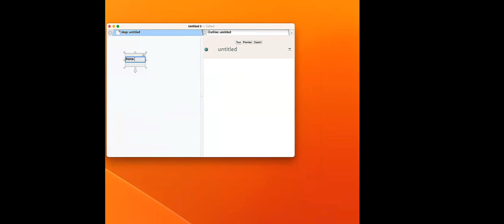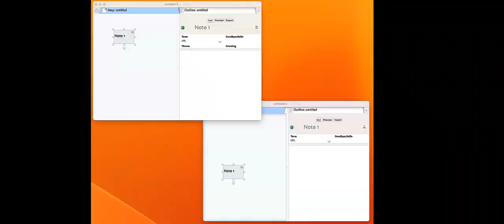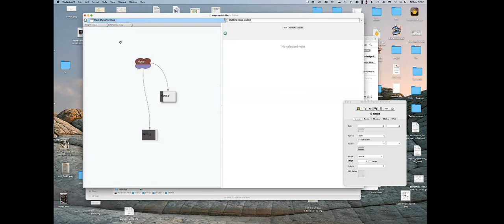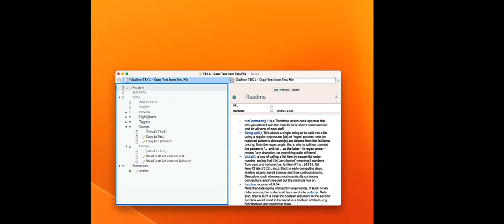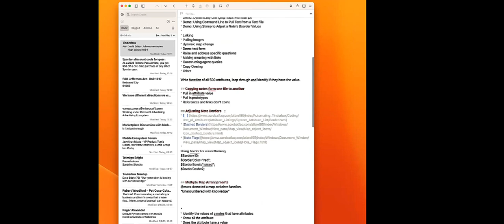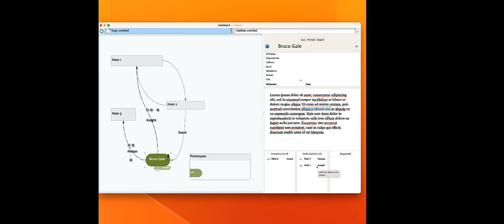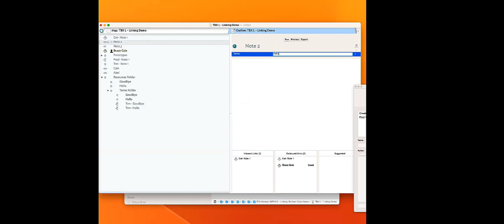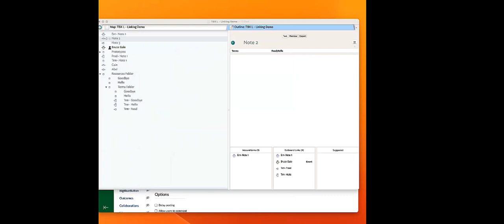Tinderbox Meetup February 18, 2023 Video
# Agenda
* Introductions
* Agenda Settings
* Agenda topics
 - Strategy and demo for moving notes from one TBX file to another to another
 - Manage visual of note board: width, color, dash, bevel
 - Flags
 - Demo: Dynamically changing maps with stamp and function
 - Demo: Using Command Line to Pull Test into $Text from a Text File
 - Making meaning from links: visual links, link types, link operations, transferring data between notes, creating and linking notes
* Resources

## Future Topics to Cover
* More on linking
* Constructing and working with queries
* Writing function to determine with attributes associated with a note have a value, need method for pulling all system attributes, and review of existing method for pulling user generated attributes G
* Review of Apple Script to export notes from Drafts to a TBX Inbox, see [Tinderbox Training Video 63- Export Drafts Note to Tinderbox]

We briefly discussed strategies for copying notes between Tinderbox files and how to make sure that attributes that have values can get carried into other TBX files, i.e., when the destination TBX file in question does not have the same attributes.

Beyond attribute value, other things to remember are associated prototypes, rules, edits, linked notes, and functions associated with a note.

We discussed how to create visual affordances with border attributes, e.g,

$Border=10;
$BorderColor="red";
$BorderBevel="raised";
$BorderDash=2;
**References**

## Flags
We briefly discussed flags and the new capabilities being introduced in the next TBX release.

@mwra demoted a map switcher stamp, i.e., the ability to use a stamp and function to dynamically change the visual elements of a map view.

@satikusala demo'ed @mwra's script to pull text from a .txt file by leveraging the command line.

@satikusala provided an overview of links within TBX. We discussed the distinction between a wiki/web hyperlink versus a hypertext linkbase method of hyperlinking (TBX being one of the only solutions that adheres to the later method, i.e., relies on linkbases and link anchors). We discussed the nature of a link, link operations (e.g., text links, parking lot, zip links, manual linking in map view and outline view, automated linking with action code). We also reviewed the use of action code and linkType to have attribute values pass back and forth between notes. He then demonstrated a command line script to copy these emails to the clipboard with the command line so that he can easily send out emails.  Also, demonstrated here was the leverage of templates for reports and export code to publish to LMS systems.

* "not being unencumbered with knowledge"
* "what's in a name, a lot; naming is hard work."

[^DavidEddy]: A reference from David Eddy